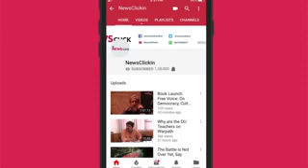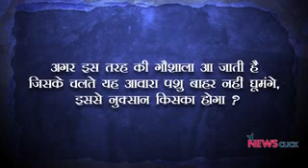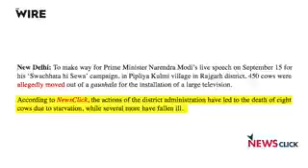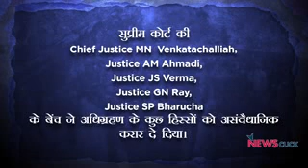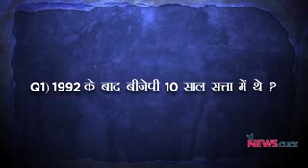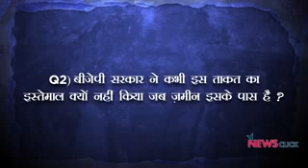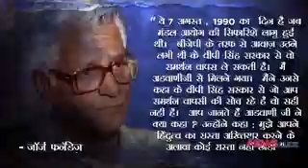नियुजचक्र विद अभिसार शर्मा : Wel Come to Gau Rastra, कौन हिंदू को बेवकूफ़ बना रहा है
हिन्दुत्ववादी ताकतों द्वारा फैलाये जा रहे आतंक ने फिर एक जान ली है, इस बार एक पुलिस अफसर ने गाय के नाम पर हो रही हिंसा में अपनी जान गँवा दीI इसके साथ ही राम मंदिर का मुद्दा भी गरमाया जा रहा हैI न्यूज़चक्र के इस अंक में अभिसार शर्मा बता रहे हैं कि कैसे इन दो मुद्दों की वजह से समाज में अजीब-सी अशांति फैल रही हैI